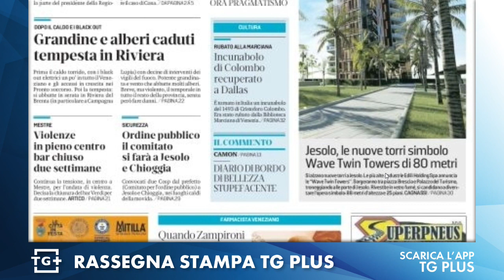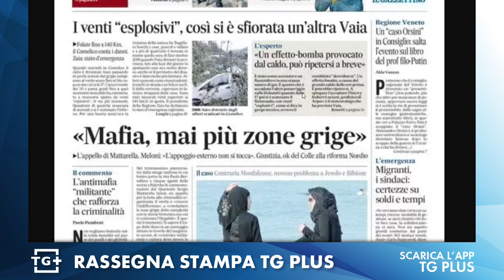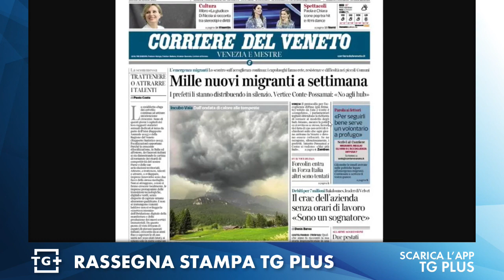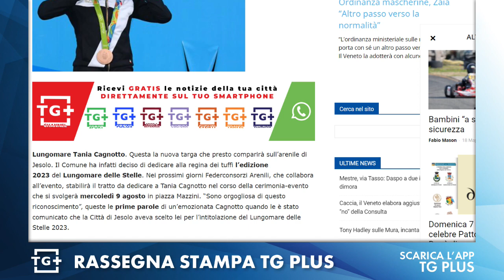Rassegna stampa dai giornali di Venezia 20 Luglio 2023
Le principali news della Provincia di Venezia dalle prime pagine di: “La Nuova di Venezia e Mestre”, “Il Gazzettino”, “Il Corriere del Veneto” e Notizie Plus